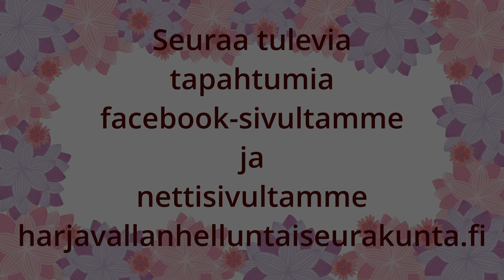Jumalanpalvelus 18.2.2024 Vesa Leinonen. Elämänkirja [ Vain ääni ]